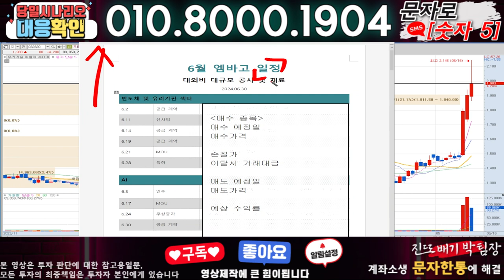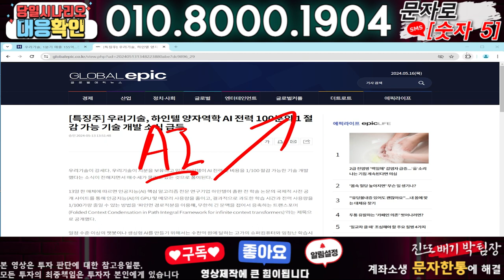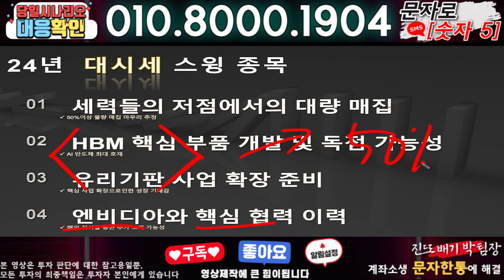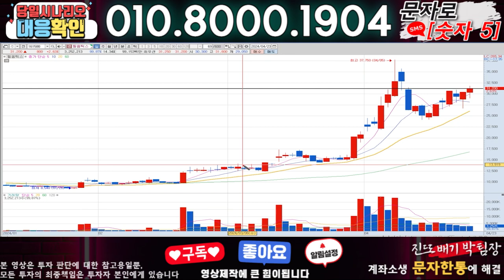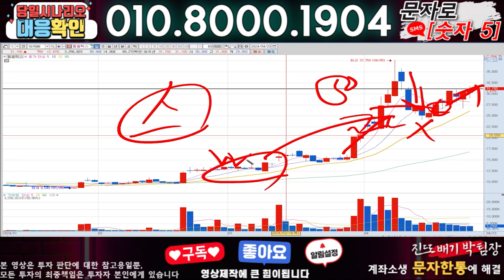우리기술 ) 3분전 기습속보-공식입장발표!! 무슨일인가?